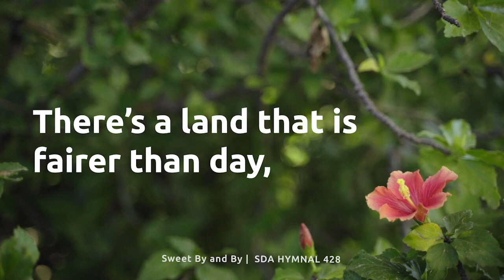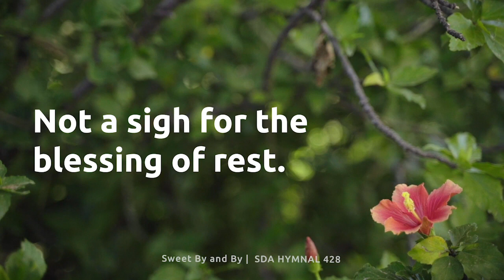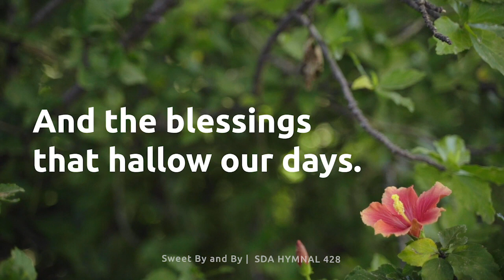Sweet By and By - SDA Hymnal 428 Lyrics Video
Sweet By and By
1

Refrain
In the sweet in the sweet
By and by by and by,
We shall meet on that beautiful shore;

2
We shall sing on that beautiful shore
The melodious songs of the blest,